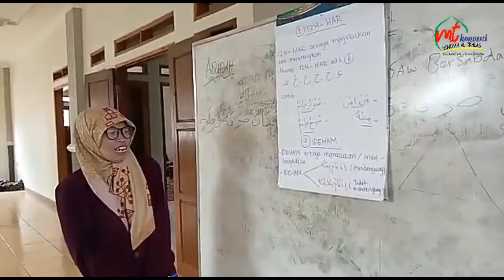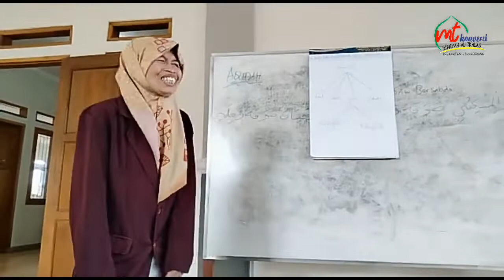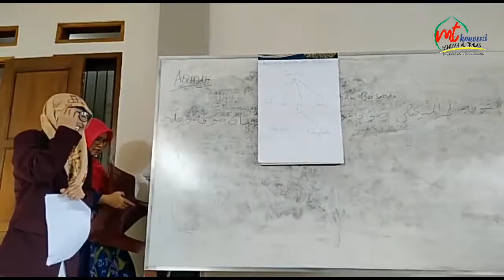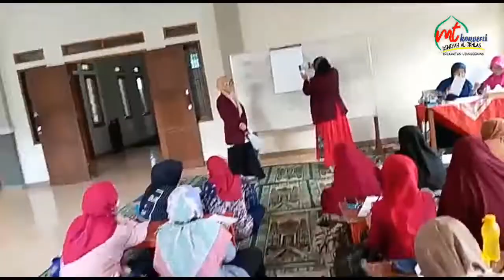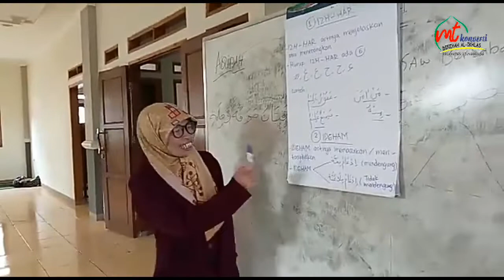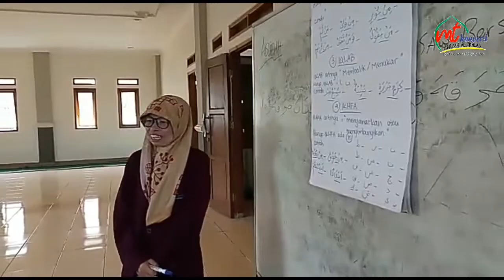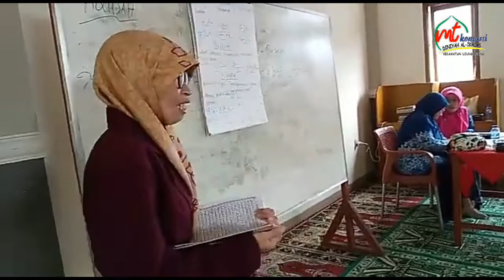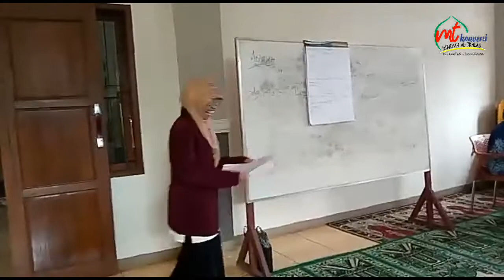Amaliah Tadris/Praktek Ngajar "BTQ" Ibu Wati Rosmawati, Santri A2, MTKD Al-Ikhlas Ujungberung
Bismillahirrahmanirrahiim